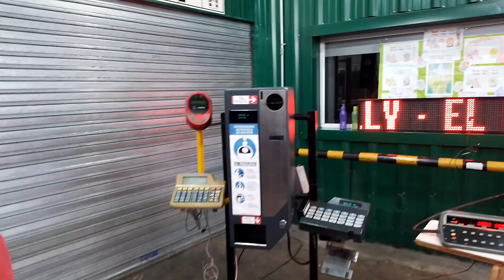Exposición de la banda de S.A..E.S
Si quieren saber más de transporte, accesibilidad y música me pueden seguir en IG elcuervodebegui y tiktok sebastianjorgecas